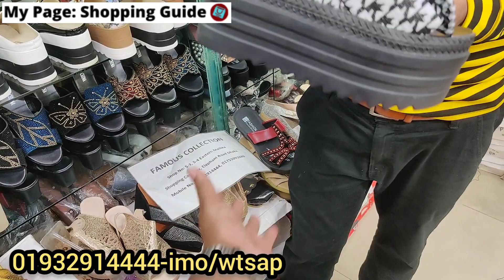শীত স্পেশাল স্নিকার্স/কেডস/লোফার/বুট জুতা কিনুন | Ladies winter shoe collection 2022